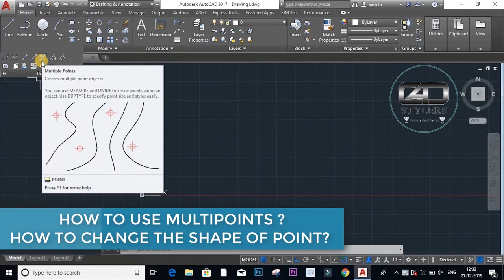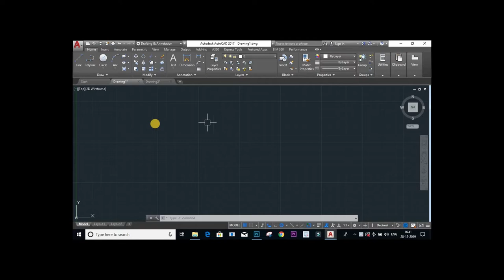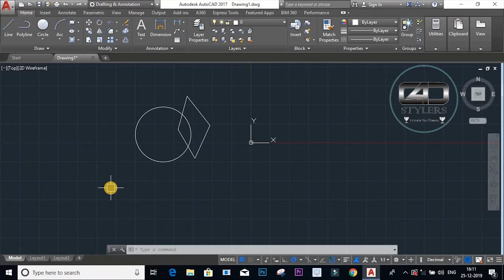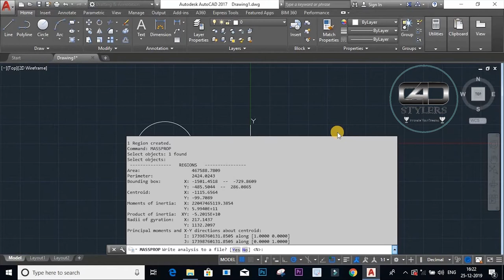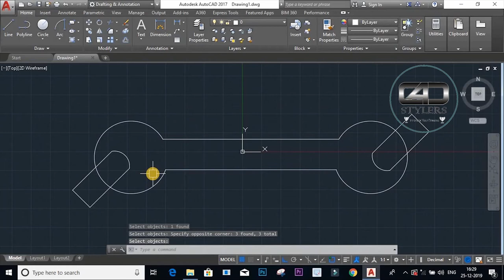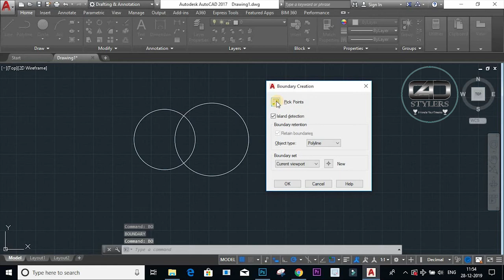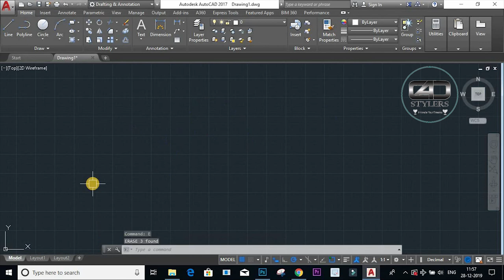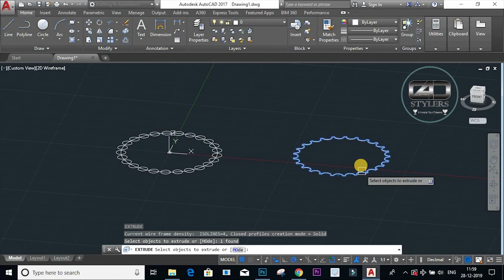WHAT IS THE USE OF REGION AND BOUNDARY COMMAND- HOW TO CREATE REGION AND BOUNDARY- TUTORIAL 14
IN THIS VIDEO YOU WILL LEARN HOW TO CREATE REGION COMMAND AND BOUNDARY COMMAND.
WHAT IS THE USE OF REGION AND BOUNDARY COMMAND.
WHAT IS THE DIFFERENCE BETWEEN REGION AND BOUNDARY COMMAND.